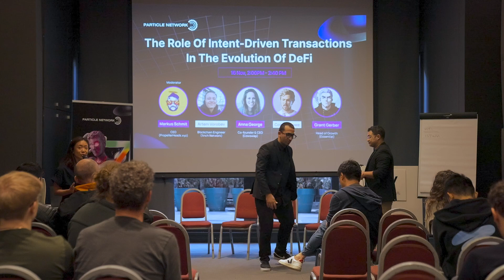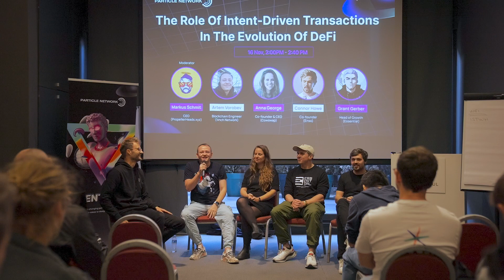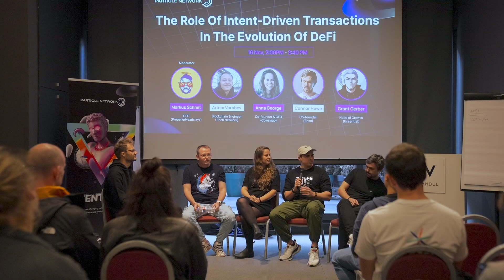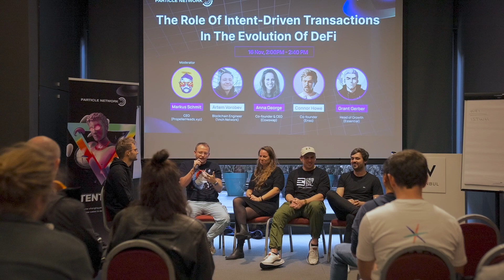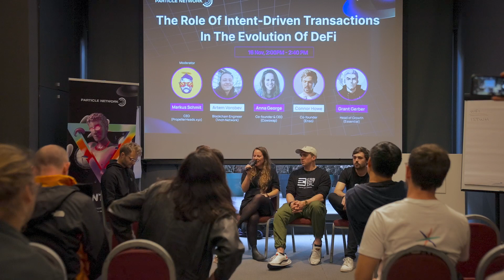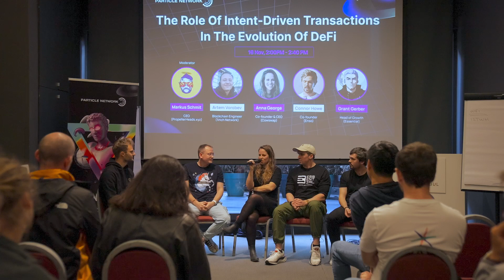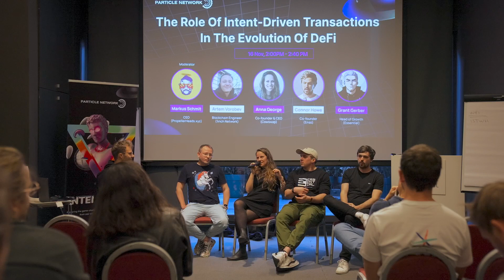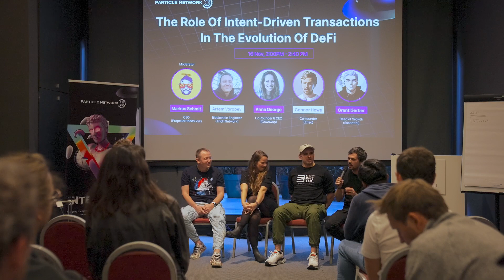The Role of Intent-Driven Transactions in DeFi's Evolution | intent.wtf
🚀 Welcome to our insightful panel discussion from intent.wtf in Istanbul, titled 'The Role of Intent-Driven Transactions in the Evolution of DeFi'. This panel brings together leading minds in the world of decentralized finance to explore the future of intent-driven transactions and their impact on the DeFi landscape.

🌟 Panel Members:

Anna George, Co-founder & CEO, Cowswap
Connor Howe, Co-founder, Enso
Markus Schmit, CEO, PropellerHeads.xyz
Artem Vorobev, Blockchain Engineer, 1inch
Grant Gerber, Head of Growth, Essential

💡 In this engaging session, our panelists delve into how intent-driven transactions are shaping the future of DeFi, discussing everything from user experience enhancements to complex transaction models. They share their unique insights, experiences, and predictions for the future of this rapidly evolving sector.